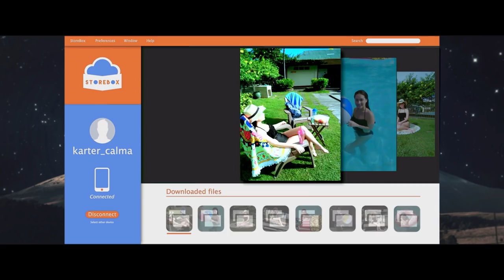So Connected Movie Teaser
There are strangers we think we know, because we see their lives all the time. Strangers with whom we feel, so connected.

Starring Janella Salvador and Jameson Blake
Directed by Jason Paul Laxamana